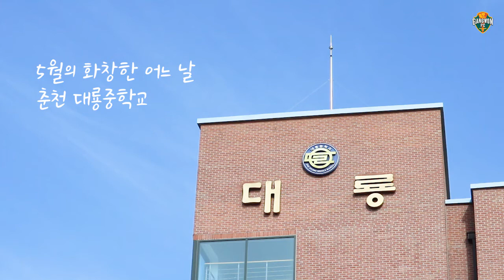김경중 & 서명원 & 이재익 대룡중학교 축구클리닉